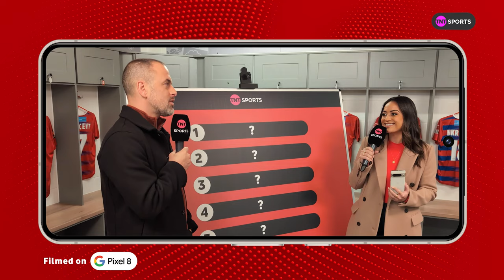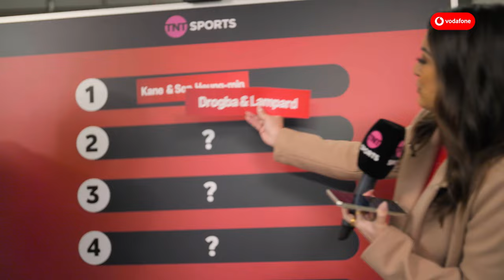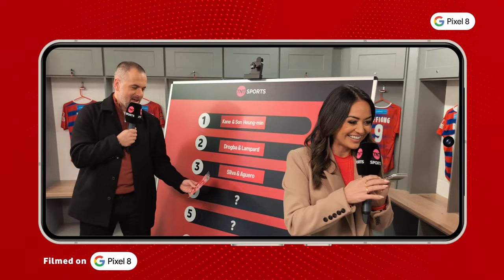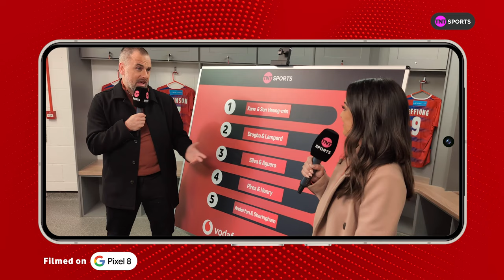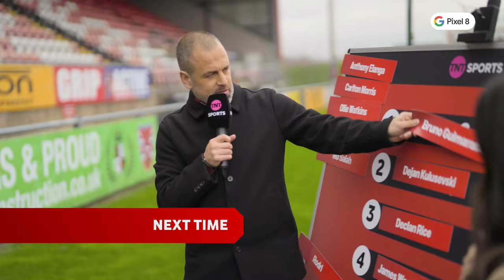"BEST player in the LEAGUE this year" 👀🏆 | Ep.2 Feel the Connection | Vodafone x Google Pixel 8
Who was Joe Cole's favourite player to link up with on the pitch? 🤔⚽

Watch as Joe Cole & Jules Breach explore some of the best on-pitch connections throughout football history!

TNT Sports have teamed up with Vodafone & Google Pixel 8 on the release of an exclusive branded content series to explore the connection we all feel to the beautiful game of Football. Shop at Vodafone now to save on the Google Pixel 8 Pro

TURN YOUR NOTIFICATIONS ON FOR EPISODE 3, LAUNCHING NEXT WEEK! 🔔